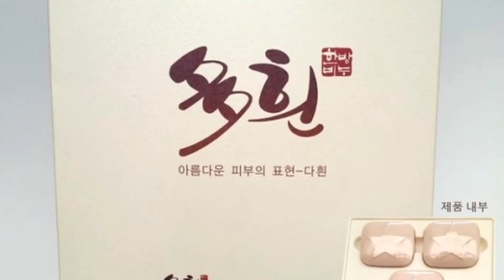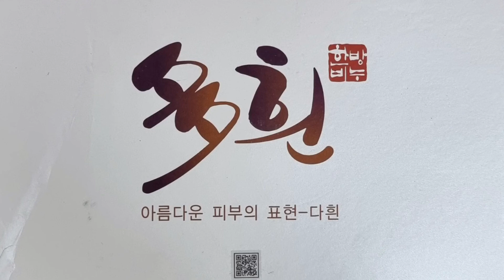한방비누가 각질제거에 효과가 있을까요?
저는. 효과를 봤어요.
여름만 되면 발뒤꿈치 때문에 샌달 신기가 두려웠거든요.
다흰한방비누를 쓰고는 지금은 맨발에 자신감이 생겼답니다.
주름이 많으신 부모님에게도 선물하고 싶어요.주름 사이사이로 깨끗하게 씻으시라고요.
여드름있는 아들이랑 아토피가 있는 딸에게도 권하고 싶네요.